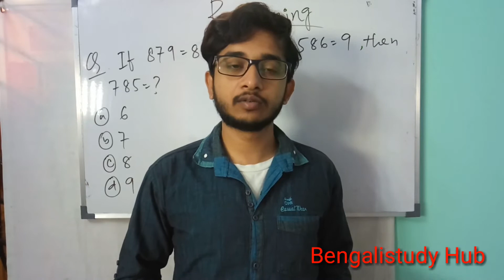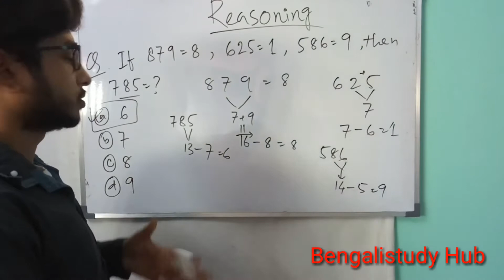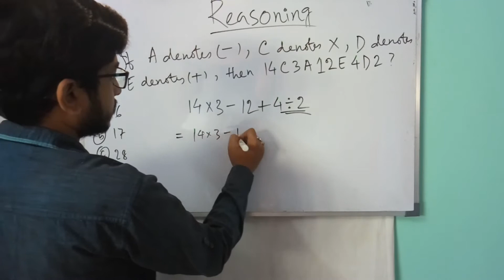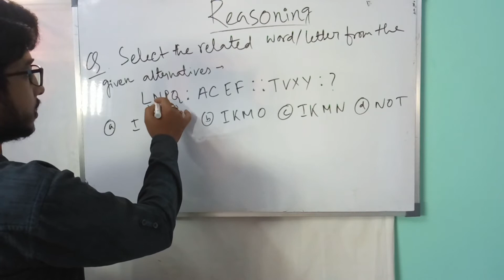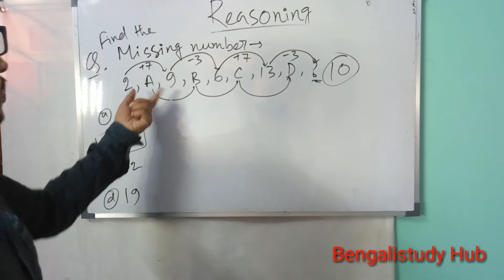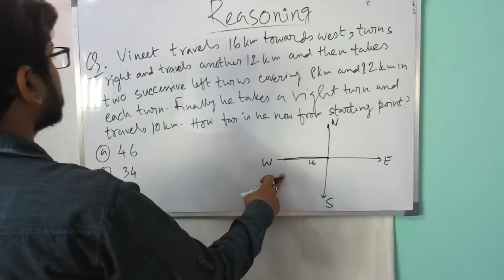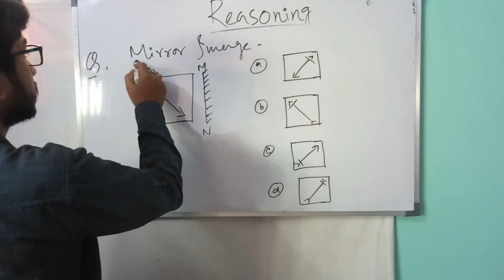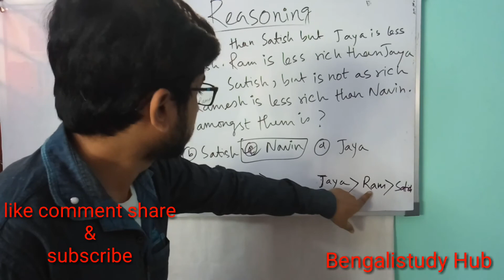RRB NTPC & SSC CGL REASONING EXPECTED QUESTION SERIES | SET 6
This is our new Channel..we will provide you math and reasoning video with short tricks in Bengali.These tutorials are based on all type of government job. We are requesting you to subscribe to our channel and press the bell icon for getting more tutorial which will help you to get a government job.. Stay tuned and learn easy..